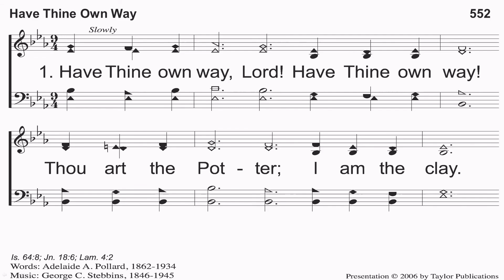How Can Jesus Be Both Fully Human and Fully God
Chuck Ball